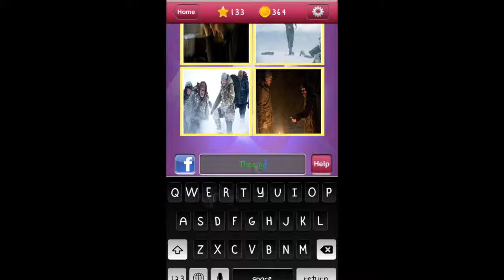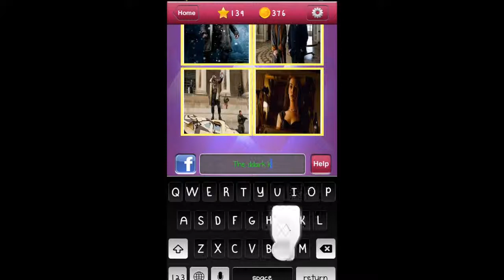4 Scenes 1 Movie - Level 131-140 Answer Walkthrough